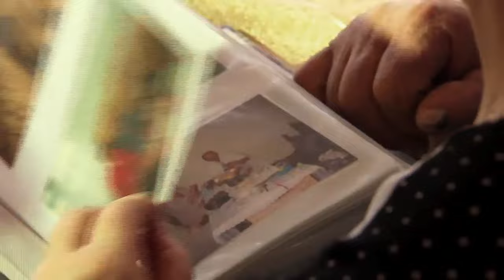Rolnik szuka żony 2 - Grzesiek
Nasz kolejny uczestnik – 28-letni Grzesiek – sam o sobie mówi „Silny, nieco szorstki, potrafiący złowić rybę w strumieniu albo zapolować na lisa, a przy okazji kochający rodzinę i serwujący obiad własnej roboty” Brzmi nieźle, prawda? Dodajmy do tego, że Grzesiek ma wykształcenie wyższe i jest właścicielem ponad 100-hektarowego gospodarstwa. Pomaga też swoim rodzicom w prowadzeniu firmy transportowej.
Z programem wiąże poważne plany – chce znaleźć dzięki niemu kobietę, z którą spędzi resztę życia.
U płci pięknej ceni zarówno wygląd jak i charakter, a dotychczasowe życiowe doświadczenia nauczyły go unikać kobiet zimnych i samolubnych.

Chętnie czyta książki związane z samorozwojem, uprawia sport i regularnie ćwiczy na siłowni. Lubi też dobrze się ubrać, ale nie znosi za to prasowania.